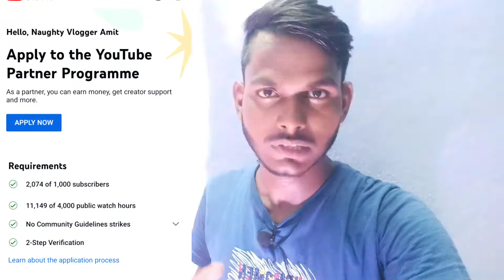जिंदगी भर घिसते रह जाओगे फिर भी 4000 Watchtime पुरा नही होगा | एक दिन में 11k Hours का Watchtime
Channel Link:- @TechnicalKaushal21

Your search:-
watch time Kaise complete Karen
4000 ghante ka watch time Kaise pura Karen
how to complete 4K hours watchtime
Apne channel per watch time Kaise complete Karen